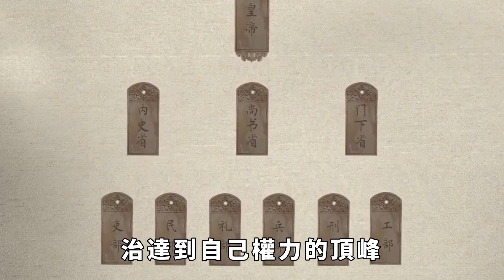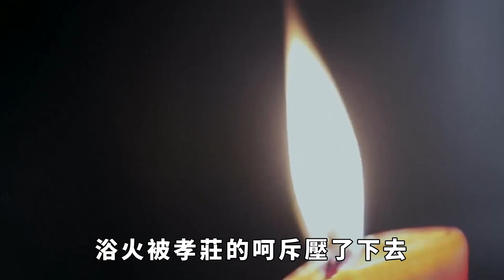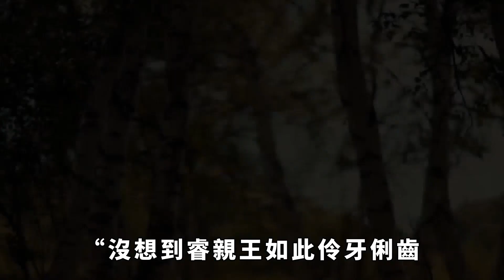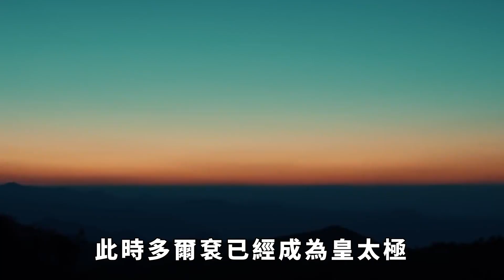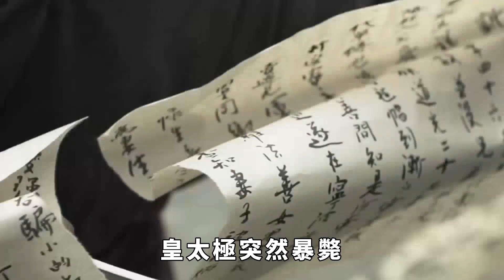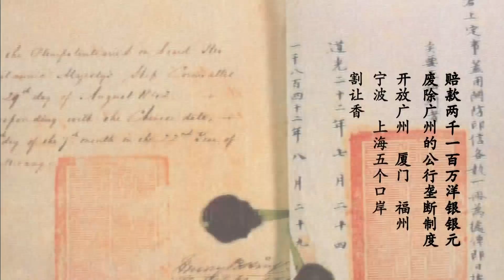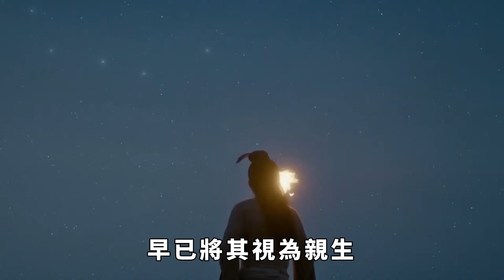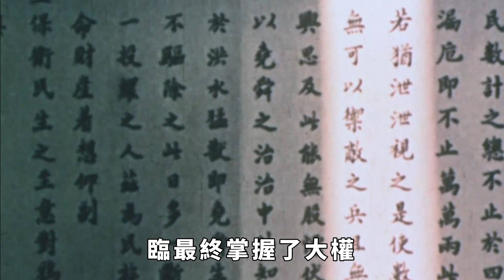多爾袞和孝莊太後的關系，到底是野史戲說，還是歷史事實？到底怎麼傳出來的？【盛歷史】歷史故事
孝莊和多爾袞原是青梅竹馬的戀人，後來被皇太極橫刀奪愛，成了一對苦命鴛鴦；也有的多爾袞和孝莊之間有「地下戀情」，有當代話來說，多爾袞出軌已婚少婦孝莊，玩小叔子和嫂子之間的地下戀；也有人認為孝莊是為了保全兒子順治帝的皇位，迫不得已委身求全下嫁給多爾袞。對於孝莊太後和多爾袞之間的緋聞，那麼他們之間到底有沒有「奸情」呢？皇太極作為孝莊的丈夫，他生前是否對此知情？
歷史故事 古代歷史 歷史故事 趣味歷史 歷史人物 本影片旨在解說社會新聞和奇聞異事，絕對符合YouTube社群準則。